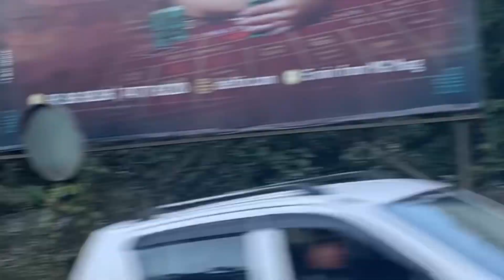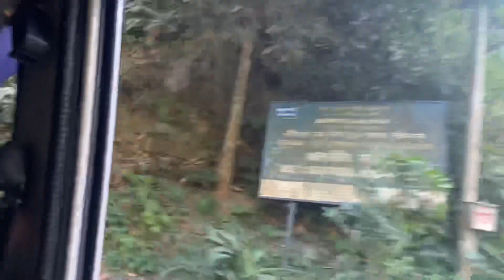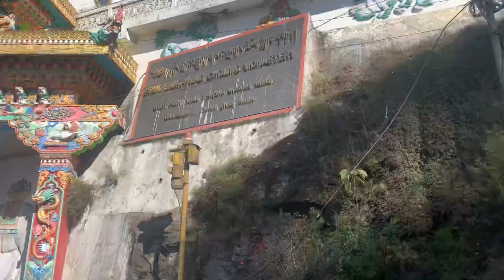23/11/2022 Bother weeding ( Sandip weds Tanuja 👩‍❤️‍👨)♥️😘Darjeeling to khumani 😊